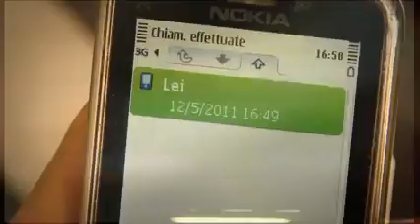Ridillo PLAYBOYS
Contatti: Agenzia D'Herin Records - Italy

L'AGENZIA D'HERIN RECORDS
è da 30 anni una delle principali e consolidate event management company italiane.
Opera da sempre con dinamismo e grande professionalità.

Obiettivo primario dell'AGENZIA D'HERIN RECORDS è di creare un grande evento aziendale unico e personalizzato che rappresenti la struttura, l'organizzazione ed i prodotti dell'azienda coinvolgendo le massime cariche, i clienti, i fornitori ed i dipendenti.
Grazie ad una vasta gamma di servizi per lo spettacolo, operiamo con professionalità e dinamismo proponendo: ideazione, organizzazione, realizzazione, regia e produzione di spettacoli per eventi aziendali.

I nostri servizi per la realizzazione dei vostri Eventi Aziendali:

Management artistico nazionale ed internazionale
Ospiti e testimonial Vip * Cabaret * Animazione, Musica e Spettacoli
Riviste e spettacoli di danza & musical * Conduttori, presentatori, moderatori e motivatori.
Allestimenti, servizi tecnici e strutture per lo spettacolo
Consulenza, organizzazione e regia di eventi
Assistenza logistica, tecnica, organizzativa a 360°

Proponiamo un servizio di consulenza creativa, assistendo il committente con intuito e spirito di collaborazione. Personalizziamo il vostro evento, trasformandolo in uno strumento di comunicazione e marketing.